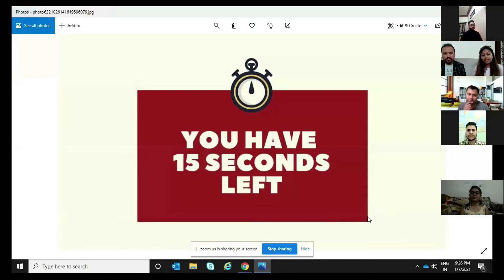Make your Attitudes your Allies - 1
What you say, I can't hear but the attitude you show is loud & clear !!
Did you know how these 3 attitudes can make a difference ?